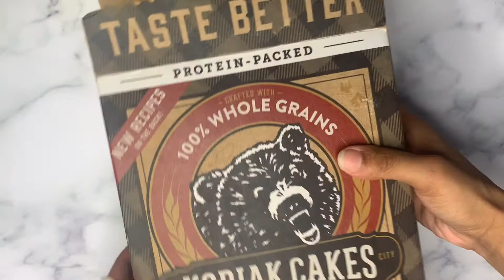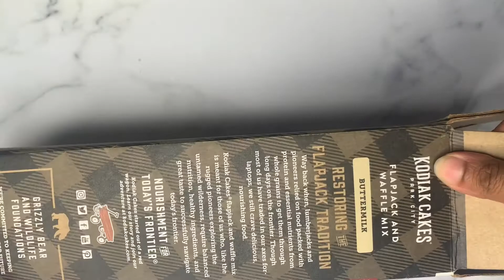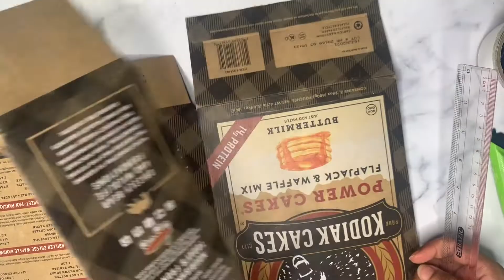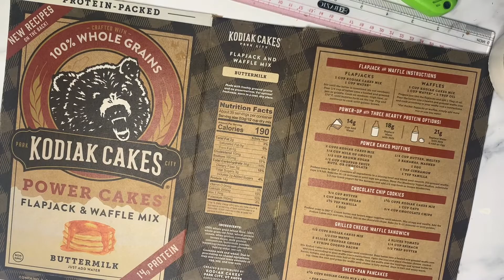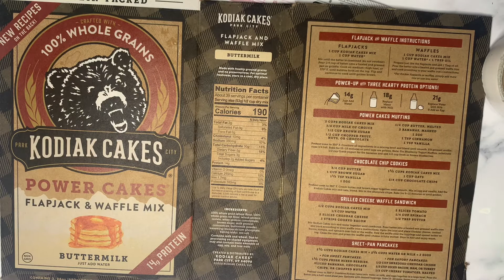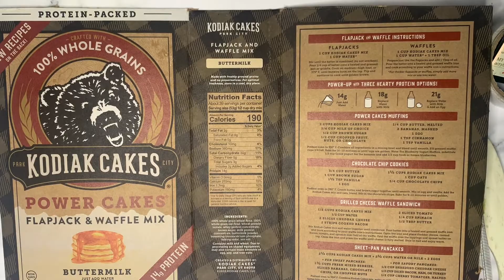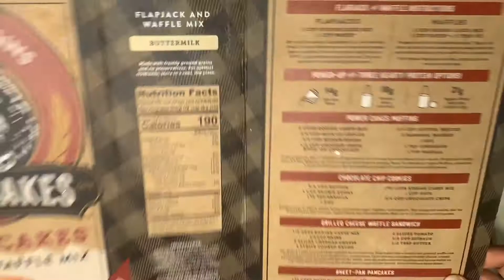Part 1: Valentine's Day Card for Him Using Recycled Cardboard. Faux Stucco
Hi Guys, This is a Valentine's Day Card for Him! I made it with recycled cardboard and a quick and easy faux stucco technique to resemble an Italian Villa.

This video is intended to give you an idea on how to make a card for a masculine man; and not just for Valentine's Day but for any day you care to give a gift like this.

I hope you guys enjoy this 2 part video.